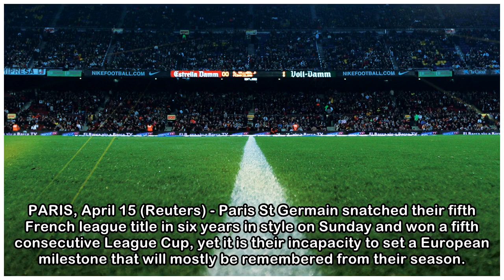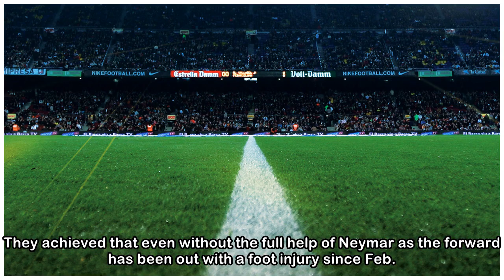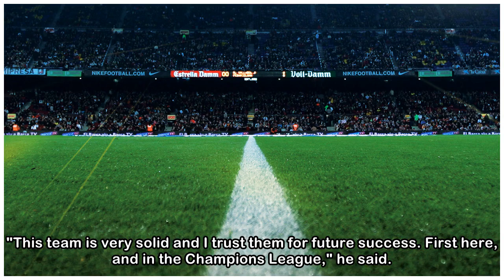European failure prevails as PSG clinch seventh title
PARIS, April 15 (Reuters) - Paris St Germain snatched their fifth French league title in six years in style on Sunday and won a fifth consecutive League Cup, yet it is their incapacity to set a Europe...